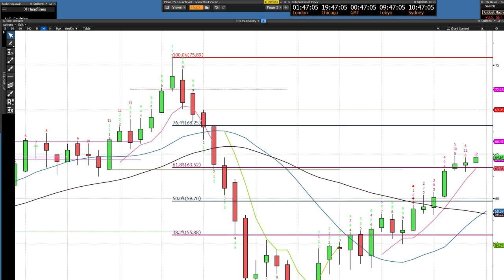22Apr19 Week Ahead Preview - PrivateerFX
Our view on the week ahead in the FX markets.

Web: PrivateerFX.com

THIS WAS
22Apr19 Week Ahead Preview - PrivateerFX